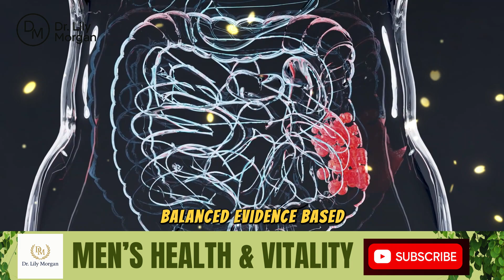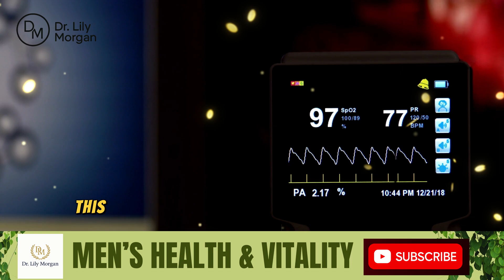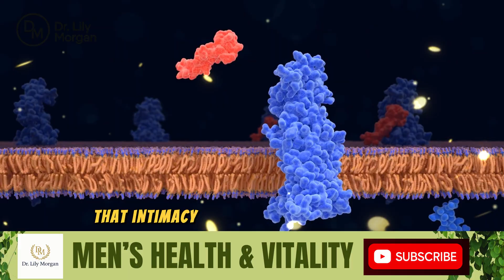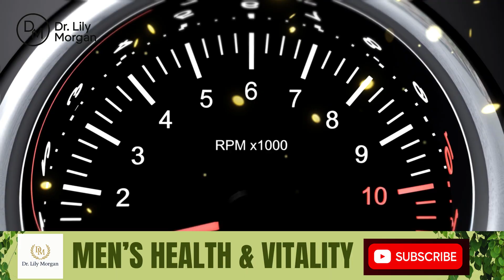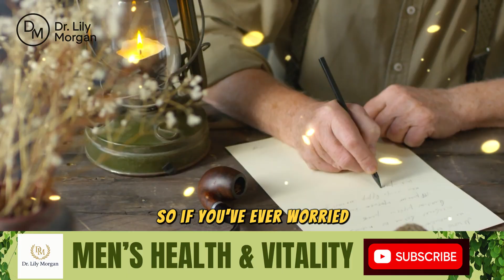UROLOGIST: What Happens If You Ejaculate Every Day? | Men's Health Explained by Dr. Lily Morgan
What really happens if you ejaculate every day?
In this video, Dr. Lily Morgan, a certified Urologist with over 6 years of experience, breaks down the truth behind daily ejaculation, separating myths from medical science.

You’ll learn how frequent ejaculation affects your testosterone levels, prostate health, energy, focus, and mood. Dr. Morgan also explains how often is too often, when it becomes harmful, and how to maintain a healthy balance for optimal men’s health.

Whether you’re doing it for stress relief, sexual activity, or curiosity—this video gives you a clear, professional, and science-based explanation that will help you understand your body better.

If you care about male performance, fertility, and long-term urological health, this is essential viewing.

The script was written by a real licensed Urologist (Dr. Lily Morgan) and represented by AI for visual and narrative clarity.
We do not provide medical diagnosis or treatment in this video. Always consult a qualified healthcare professional for personalized advice.
Our content aims to promote safe, evidence-based men’s health education, not to mislead or replace clinical consultation.